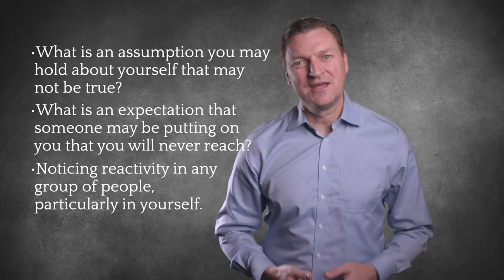Anxiety | Dave Dummitt Message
Have you ever felt anxious? Whether your worry comes from setting healthy boundaries or having a panic attack, we believe true self care is possible.  This week, Pastor & Anxiety Management Expert Steve Cuss unpacks anxiety, then Pastor Dave Dummit explores 2 Chronicles 20, Philippians 4, and Matthew 6 to discover how God can meet us in the midst.

00:00 Intro
00:42 Let's Talk About It: Anxiety
08:49 #1 Understand God's heart towards anxiety (philippians 4:6)
10:58 Anxiety is not a sin and anxiety is not a strategy
13:20 "Switch on your brain"; Dr. Caroline Leaf's study on prayer
14:18 Prayer and petition as it relates to anxiety
19:34 #2 Identify what is true about anxiety
22:48 Types of anxiety (Steve Cuss)
26:29 Chronic anxiety (Steve Cuss)
37:20 #3 Practicing peace producing behaviors (communion)

Our Mission:
Love God. Love People. Change the World.